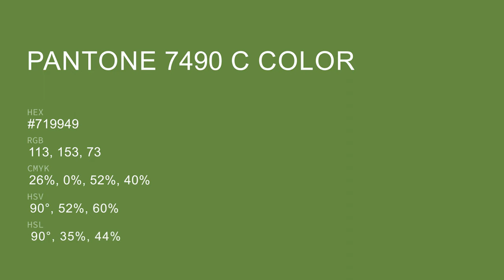color #719949 hex color - Green color - Warm color 719949